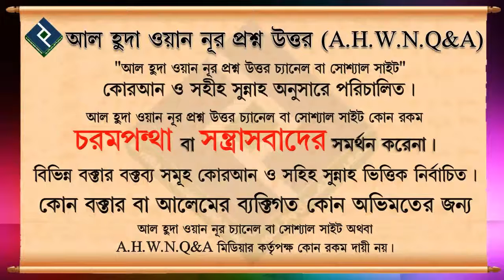মানুষের মৃত্যুর পর কয়টি জিনিস তার অনুসরণ করে ᴴᴰ┇শাইখ আব্দুল মতিন মাদানী